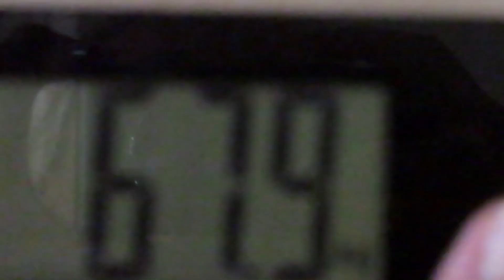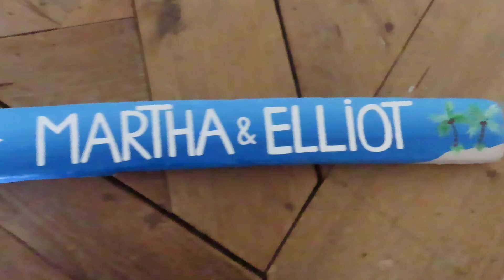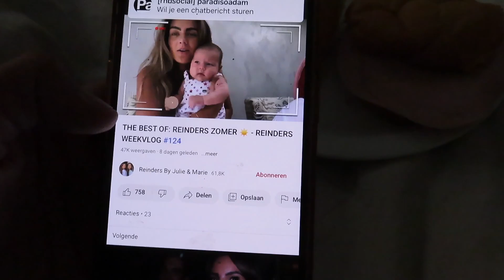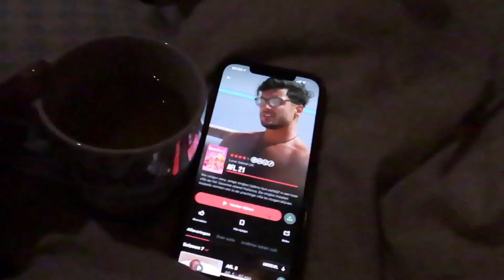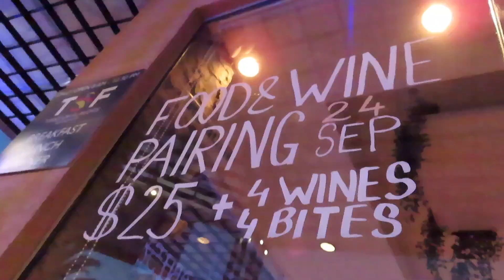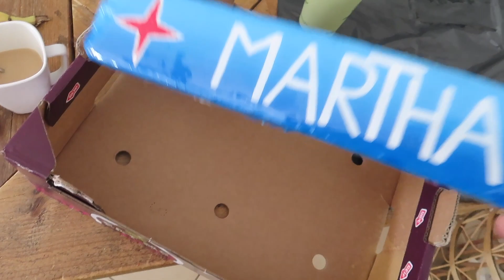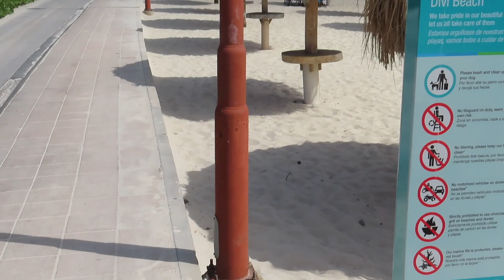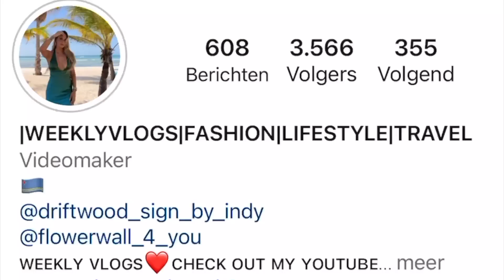WEEKVLOG 114 ARUBA | STOPPEN MET ROKEN🚬 | NAAR DE KAPPER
Ik heb weer een nieuwe WEEKVLOG voor jullie!

Als je het leuk vindt geef de video dan een duimpje OMHOOG!💛
Veel plezier met kijken! xXXx

Ik plaats elke ZONDAG een nieuwe week vlog!